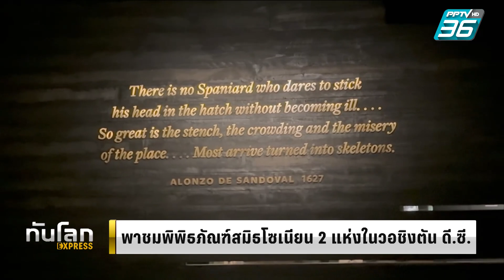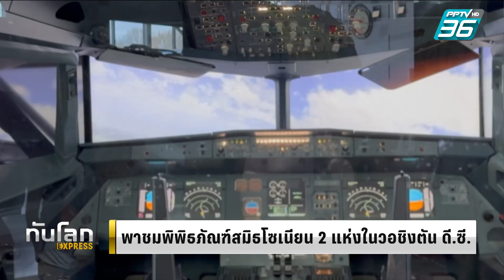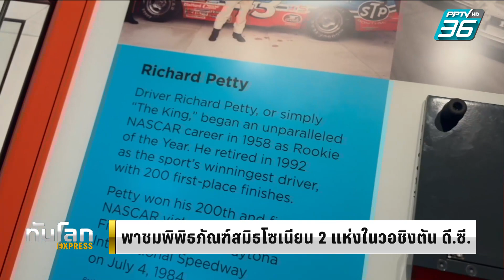พิพิธภัณฑ์สมิธโซเนียน 2 แห่ง ในวอชิงตัน ดี.ซี. | ทันโลก EXPRESS | 19 พ.ย. 66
ภารกิจ US-ASEAN Mission กับนุ่มนิ่ม ตรีชฎา เยือน National Mall พิพิธภัณฑ์ที่ทรงคุณค่าอย่างสมิธโซเนียน ที่ซึ่งมีหลากหลายประเภทให้เข้าชมในแต่ละแห่ง ดูโซนชุมชนต้นกำเนิดชาวแอฟริกัน-อเมริกัน และโซนความสำเร็จของอวกาศและการบินสหรัฐ